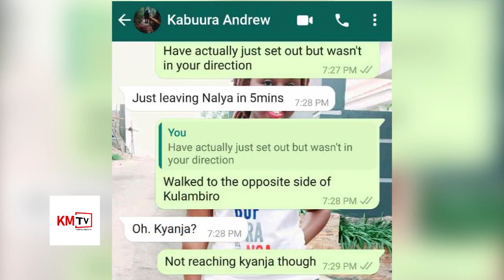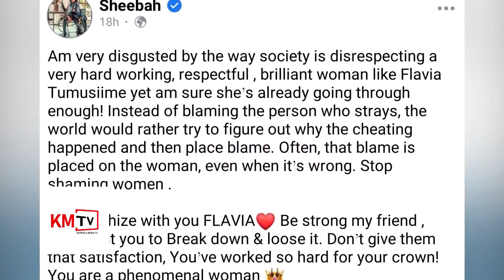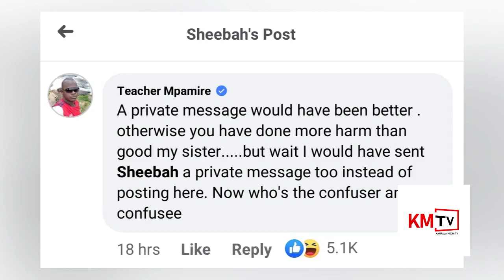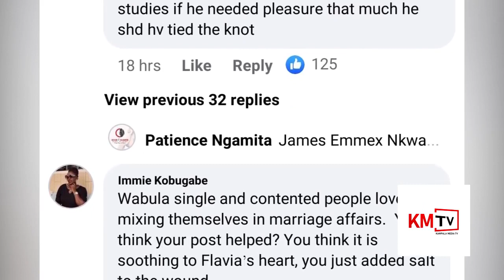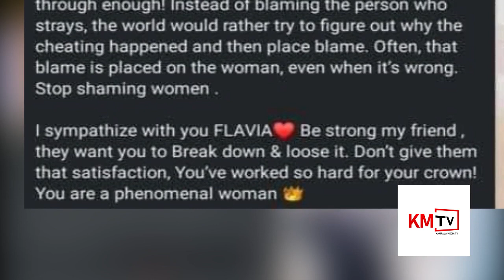Sheebah Karungi leaps to Flavia Tumusiime’s defence as Andrew Kabuura cheating saga hit top gear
Abawagizi Ba Flavia Tumusiime Ne Andrew Kabuura Balaze Sheebah Karulungi Essoma. Talidddira